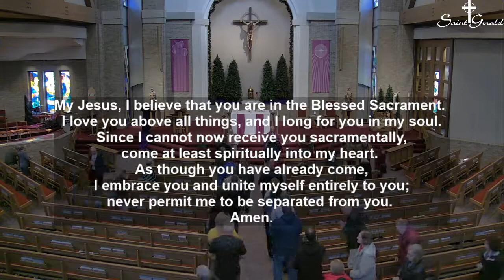Christmas Program 2022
Encountering Jesus - Making Disciples - Transforming Lives

St. Gerald Catholic Church
Ralston, Nebraska

Pastor:  Rev. Mark Nolte
Assoc. Pastor: Rev. Marcus Knecht